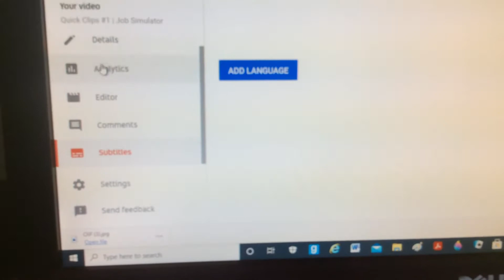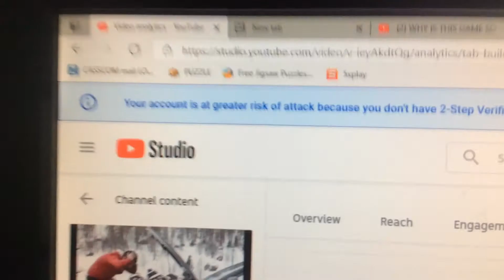Seriously guys...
welcome to our newest channel!!